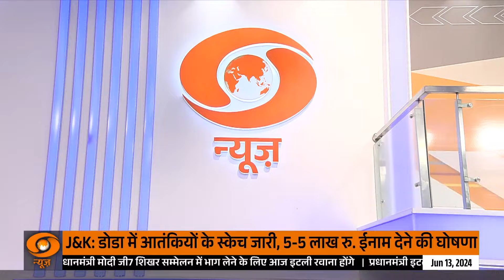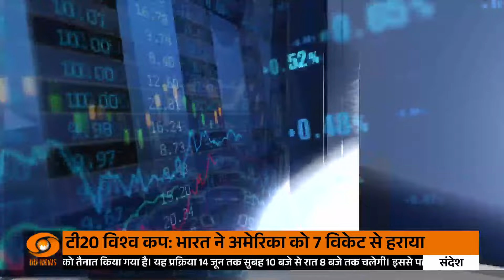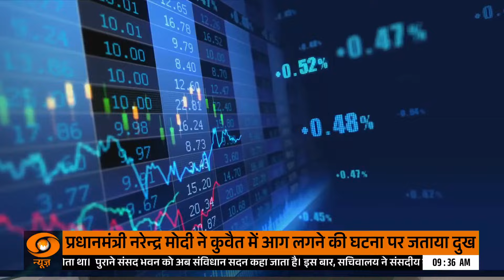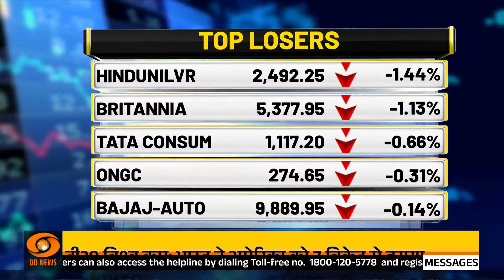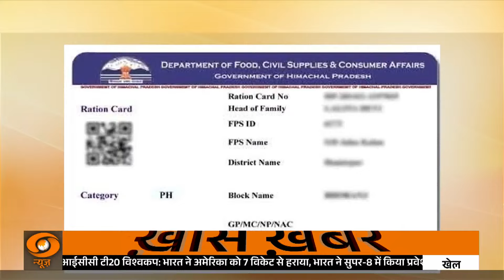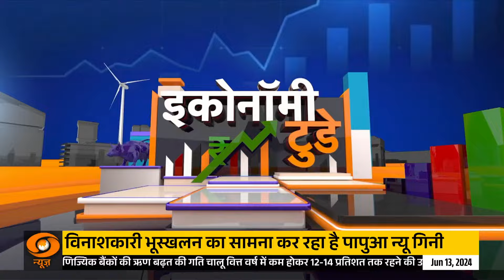भारत में रीटेल महंगाई दर 12 महीनों के निचले स्तर पर पहुंची | Economy Today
🔍भारत की महंगाई में बड़ी गिरावट आई है और यह गिरकर 12 महीने के निचले स्‍तर पर चला गया है. बुधवार को जारी सरकारी आंकड़ें के अनुसार, भारत की खुदरा महंगाई (Retail Inflation) मई में सालाना आधार पर घटकर 4.75 प्रतिशत रह गई, जो 12 महीने सबसे निचला स्‍तर है, जबकि अप्रैल में खुदरा महंगाई दर 4.83% थी.